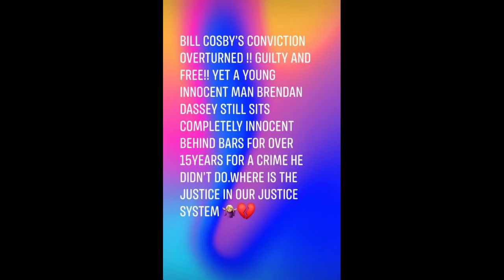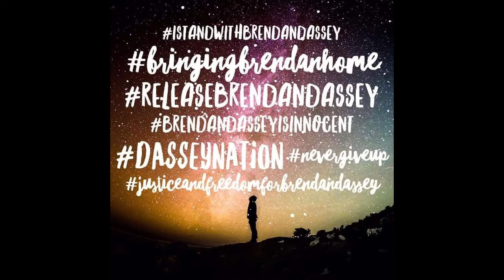Brendan Dassey has THE best and most creative supporters! Part 15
Oshkosh, WI
54903